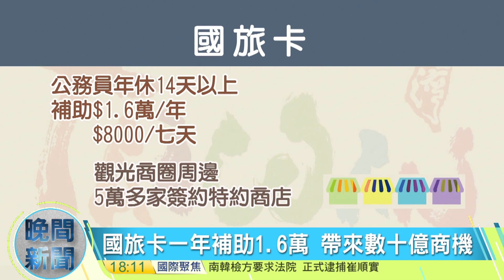20161102寰宇整點新聞》陸客少40萬 國旅卡限一半額度重災區消費